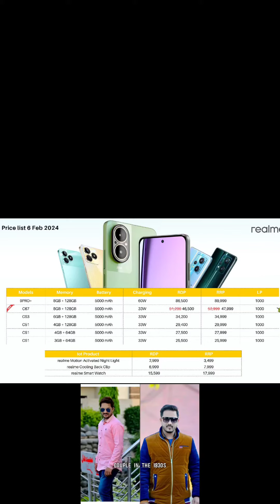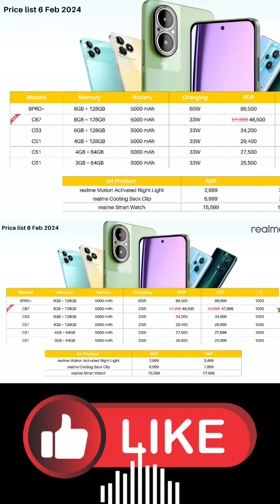Realme mobile price list 2024 realme mobile price in pakistan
realme mobile price in pakistan 2024
realme latest mobile price in pakistan
realme mobile prices in pakistan
realme used mobiles price in pakistan
new waseem
all mobile prices
all mobile updates